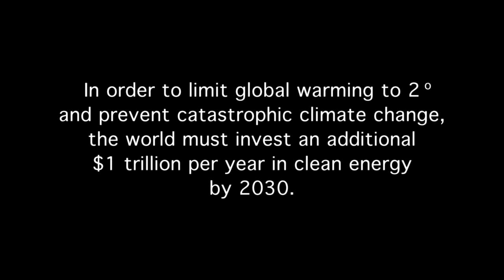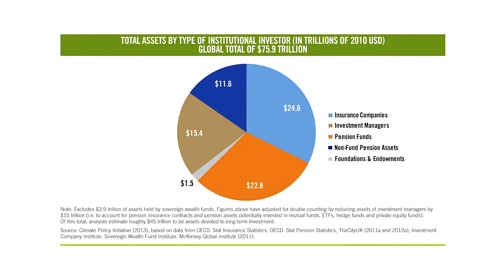Closing the Clean Energy Gap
Hear from financial leaders, analysts, investors, companies and others about why the world needs to invest an additional $1 trillion per year in clean energy technologies in order to avoid the worst effects of climate change